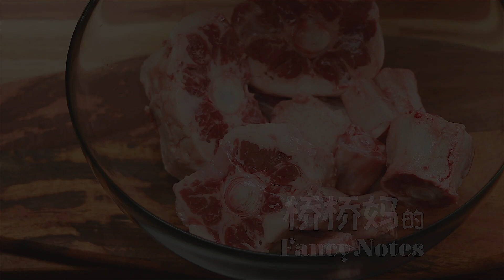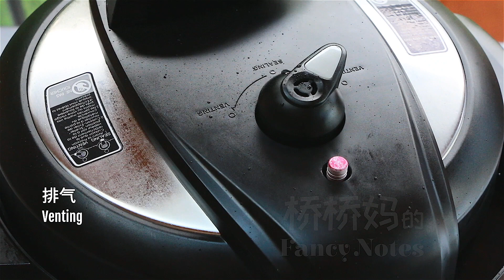红焖牛尾 (Instant Pot高压锅版)| 牛肉酥软到入口即化的秘诀 Braised Oxtail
这道红彤彤的红焖牛尾，是我家多年以来节日餐桌上的压轴主打菜。用了Instant Pot电压力锅，做起来更省时省力。味道好吃到极致，红彤彤的喜庆颜色也和节日气氛十分搭配。

红焖牛尾的做法:
牛尾 1.5kg
生姜 45g(将近1 杯)
大蒜 30g (1头)
圆葱 250g (1个)
番茄 450g (6个藤番茄)
豆瓣酱55g (将近¼ 杯)
番茄酱30g (⅛ 杯)
蚝油70g (将近⅓ 杯)
花雕酒 15g (1 汤匙)
犹太盐 35g (2 汤匙)
油 50g (4 汤匙)
香叶1g (4片)
八角4g (2个)
花椒0.5g (1 茶匙)
干山楂 4g (2片)
陈皮2g (1小片)
白芷2g (1小片)
冰片糖 15g (1 ¼ 汤匙)
开水 1000g (适当调整)

[Recipe]
Oxtail 1.5kg
Ginger 45g(Less Than 1 Cup)
Garlic 30g (1 Head)
Onion 250g (1)
Tomatoes 450g (6 Tomatoes On Vine)
Soybean Paste 55g (Less Than ¼ Cup)
Ketchup 30g (⅛ Cup)
Oyster Sauce 70g (Less Than ⅓ Cup)
Chinese Cooking Wine 15g (1 Tbsp)
Kosher Salt 35g (2 Tbsp)
Oil 50g (4 Tbsp)
Bay Leaves 1g (4 Pieces)
Star Anise 4g (2)
Sichuan Peppercorn 0.5g (1 Tsp)
Dried Hawthorn Slices 4g (2 Pieces)
Dried Tangerine Peel 2g (1 Small Piece)
Angelica Anomala 2g (1 Small Piece)
Brown Sugar In Pieces 15g (1 ¼ Tbsp)
Boiling Water 1000g (Adjustable)